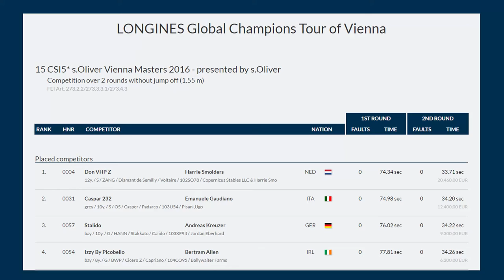Video Vergleich: Harrie Smolders, Emanuele Gaudiano, Andreas Kreuzer und Bertram Allen...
CSI5* s.Oliver Vienna Masters 2016 - presented by s.Oliver 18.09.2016